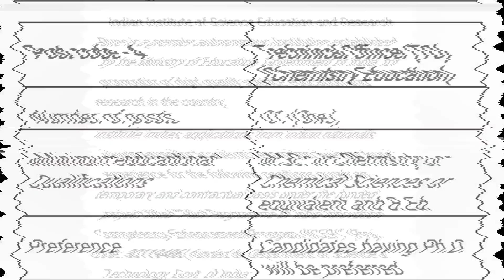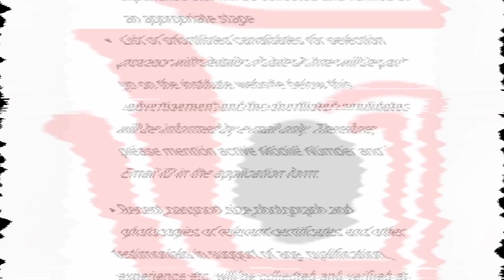IISER Pune Technical Officer In Chemistry